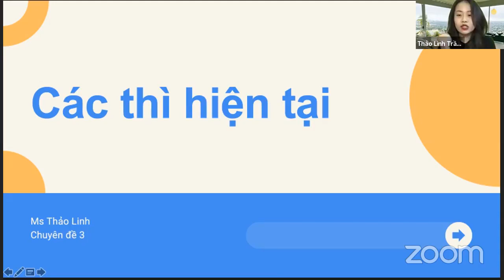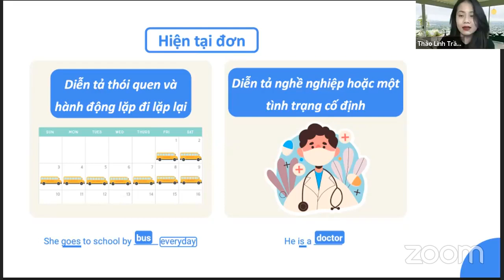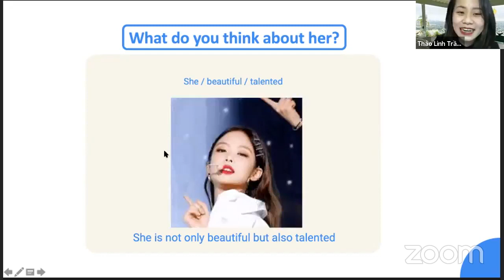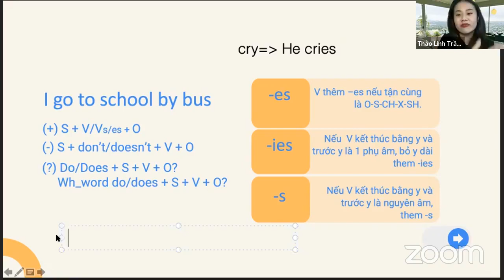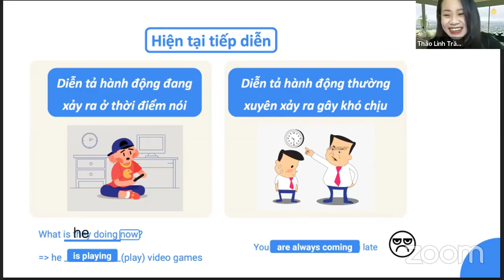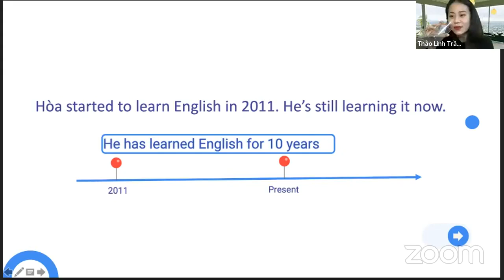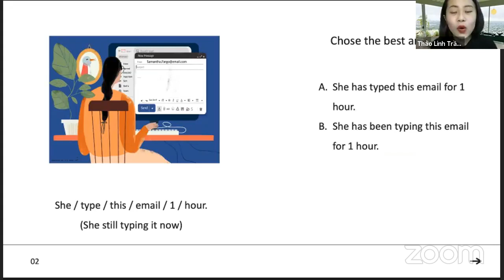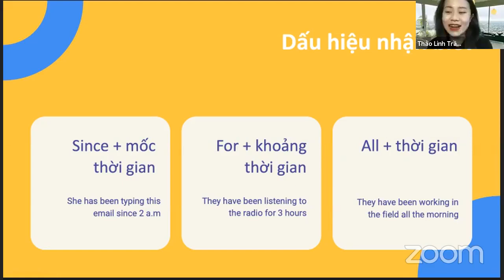CHUYÊN ĐỀ 3: Thì hiện tại đơn và hiện tại tiếp diễn, Thì hiện tại hoàn thành và thì HTHT tiếp diễn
Chuyên đề 3: Thì hiện tại đơn và hiện tại tiếp diễn, Thì hiện tại hoàn thành và hiện tại hoàn thành tiếp diễn:
- Hv nắm được định nghĩa, dấu hiệu nhận biết và cách sử dụng
- Phân biệt 4 Thì hiệ. n tại đơn và hiện tại tiếp diễn, Thì hiện tại hoàn thành và hiện tại hoàn thành tiếp diễn
- Vận dụng thành công ngay trên lớp bằng các câu hỏi thực tế trong đề thi đại học.
Chúng ta sẽ cùng học chi tiết trong bài học nhé!
Với dự án "Ẵm trọn 26 chuyên đề tiếng Anh THPT" English Tactics tin chắc các bạn học sinh lớp 12 có thể tự tin chinh phục tiếng Anh chuẩn bị cho kỳ thi tốt nghiệp THPT một cách tốt nhé.
Chúng ta cùng bắt tay vào bài học đầu tiên thôi nhé!
English tactics  - Tiếng Anh chiến thuật ứng dụng cho học sinh